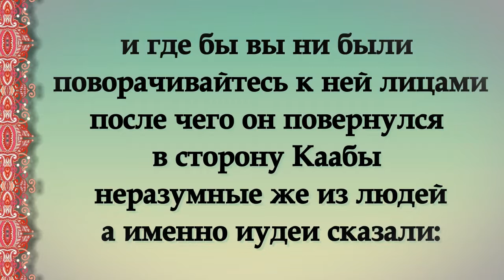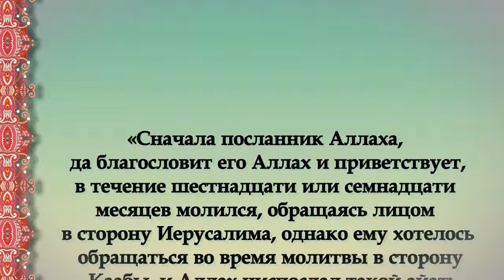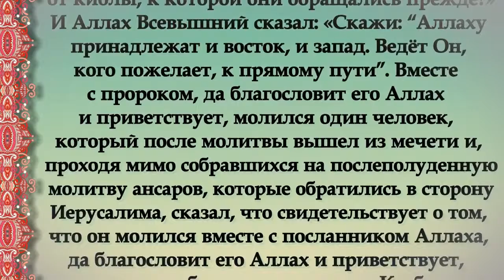Обращение во время молитвы в сторону Каабы. Сахих аль-Бухари ○ 399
Телеканал «Великая Россия»
Наша цель – показать прекрасное учение Ислама в правильном свете. Ислам – это послание любви и мира, несущее добро, равенство и справедливость.